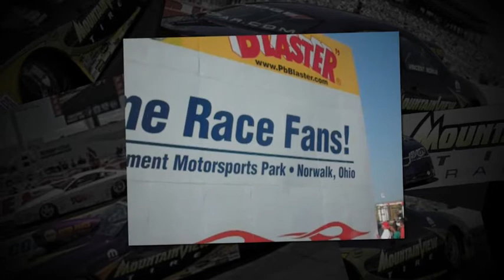Vincent Nobile and Mountain View Racing Win at Norwalk - 2011 (NHRA)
BusinessVoice produced this short online video for Mountain View Tire to celebrate their Pro Stock racing team's victory at Norwalk, Ohio on June 26, 2011. Visit us for details on Point-Of-Entry Marketing for your company or call 866/473-9000.